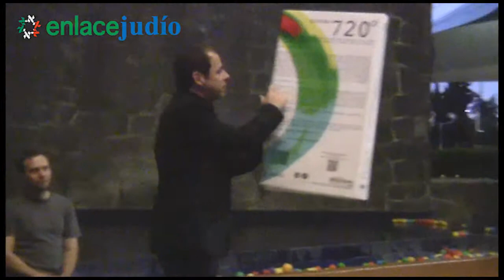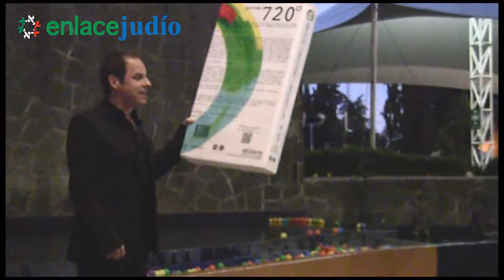Enlace Judío - Presentación Del Libro De Carlos Glatt: "Curiosidad, Creatividad Y Felicidad"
23 de mayo de 2013